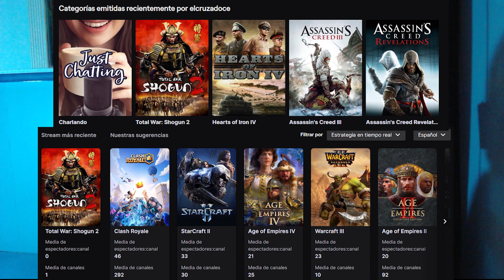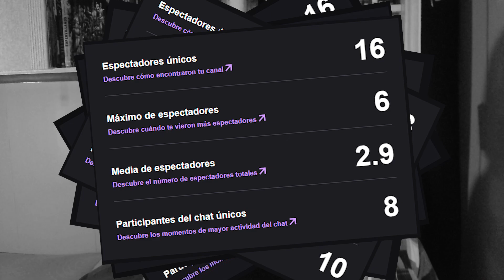El Cruzado - Objetivo: Entrar en KOI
⬇⬇⬇⬇⬇ Ábreme si no eres infiel ⬇⬇⬇⬇⬇
Video en el que presento mi candidatura para KOI, hago una presentación sobre mi, sobre los canales (El Cruzado y ElCruzadoCE), con que equipo cuento, y  por que busco formar parte de KOI.

Epic Games: ElCruzado